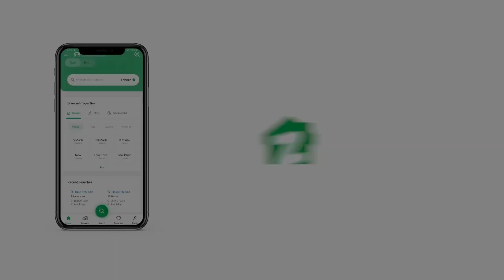200 SQYD FLAT FOR SALE IN RASHID MINHAS ROAD KARACHI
LUCKY ONE TOWER 2
BRAND NEW APARTMENT AVAILABLE FOR SALE